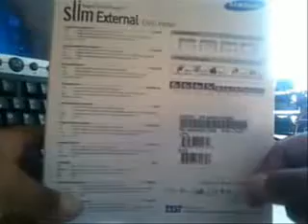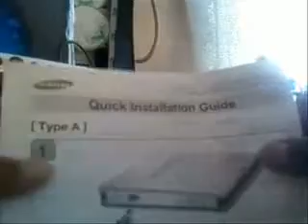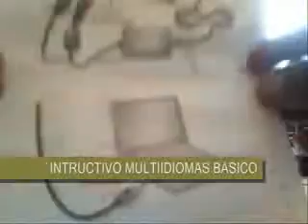ML 26818742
Video Migrado